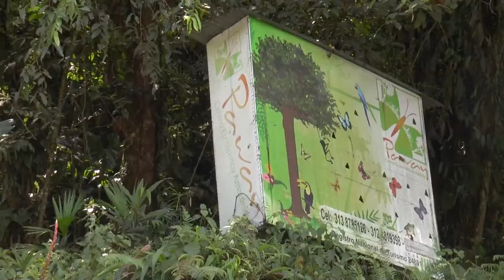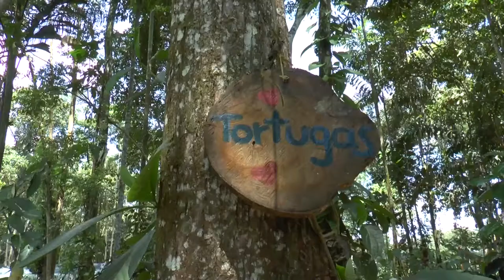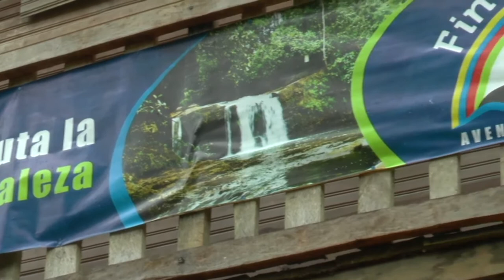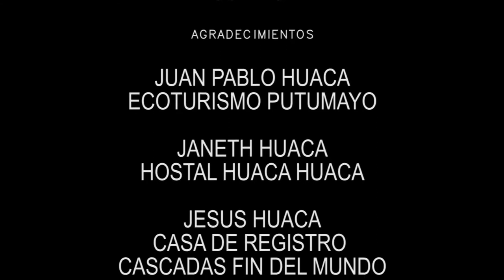trailer recorriendo el Putumayo (turismo en Mocoa Putumayo)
Recorriendo el Putumayo con Luz Nirvana Rojas y Canal Diez por los diferentes atractivos turísticos de Mocoa como Cascadas fin del mundo, Ojo de Dios, Mariposario Paway, Cañon del Mandiyaco y Cavernas de San Carlos